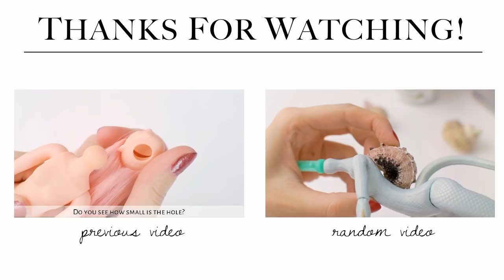Repainting Elle Eedee Monster High doll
It was a bit challenging to customize this doll and I had to decide between making a natural faceup for her and ignoring her robotic features, or emphasizing her robotic size? As you can see, I decided to emphasize her robotic side. She doesn’t have eyebrows and she got minimal eyelashes. I decorated her with golden paint. She got a matching dress and a pair of blue shoes with golden details on it.